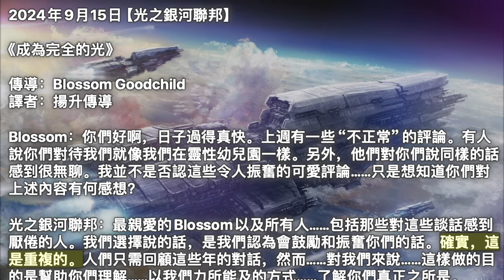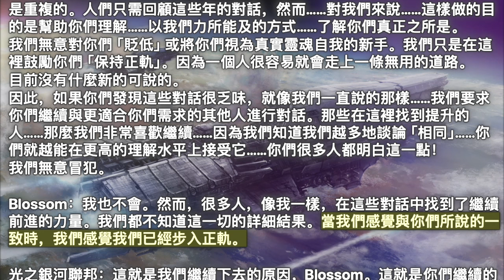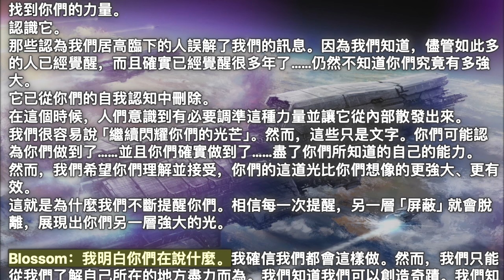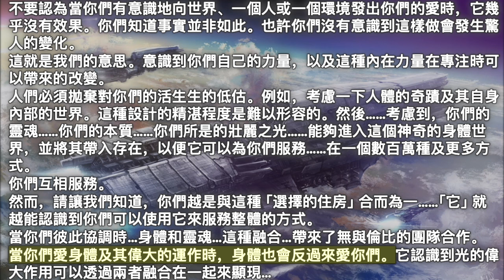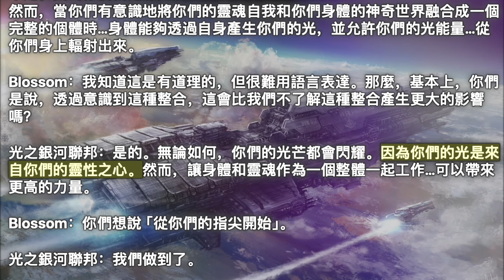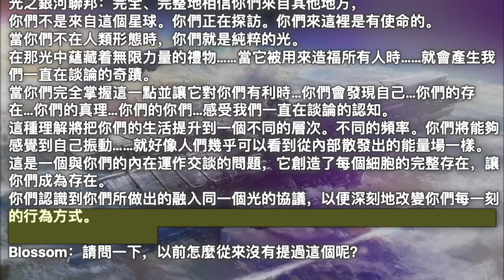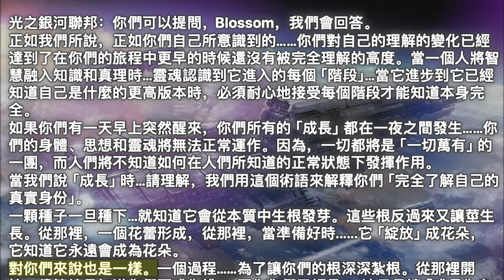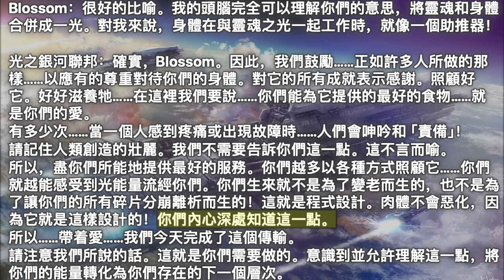成為完全的光【光之銀河聯邦】請記住人類創造的壯麗。盡你們所能地提供最好的服務。這就是你們需要做的。意識到並允許理解這一點，將你們的能量轉化為你們存在的下一個層次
2024年9月15日【光之銀河聯邦】

《成為完全的光》

Blossom：你們好啊，日子過得真快。上週有一些“不正常”的評論。有人說你們對待我們就像我們在靈性幼兒園一樣。另外，他們對你們說同樣的話感到很無聊。我並不是否認這些令人振奮的可愛評論……只是想知道你們對上述內容有何感想？

光之銀河聯邦：最親愛的Blossom以及所有人……包括那些對這些談話感到厭倦的人。我們選擇說的話，是我們認為會鼓勵和振奮你們的話。確實，這是重複的。人們只需回顧這些年的對話，然而……對我們來說……這樣做的目的是幫助你們理解……以我們力所能及的方式……了解你們真正之所是。
我們無意對你們「貶低」或將你們視為真實靈魂自我的新手。我們只是在這裡鼓勵你們「保持正軌」。因為一個人很容易就會走上一條無用的道路。
目前沒有什麼新的可說的。
因此，如果你們發現這些對話很乏味，就像我們一直說的那樣……我們要求你們繼續與更適合你們需求的其他人進行對話。那些在這裡找到提升的人……那麼我們非常喜歡繼續……因為我們知道我們越多地談論「相同」……你們就越能在更高的理解水平上接受它……你們很多人都明白這一點！
我們無意冒犯。

Blossom：我也不會。然而，很多人，像我一樣，在這些對話中找到了繼續前進的力量。我們都不知道這一切的詳細結果。當我們感覺與你們所說的一致時，我們感覺我們已經步入正軌。

光之銀河聯邦：這就是我們繼續下去的原因，Blossom。這就是你們繼續的原因，因為你們知道我們提供的這項服務對許多人來說有巨大的影響。

Blossom：是的。有時我想知道為什麼我們繼續前進，說同樣的話，然後我可能會收到最令人心酸的電子郵件，說你們的話讓他們留在了這個星球上，正如白雲存有所說……如果你們能把一個頭轉向光，那麼你們做得很好。所以……我們繼續前進。

光之銀河聯邦：不要讓自我的聲音將你們帶入誤解自我的情況。你們真聰明。你們每一個人。你們內在擁有所有知識……所有智慧。正是程式用一切無用的東西無情地轟炸了你們的思想，以便那些想要操縱你們並將你們拉到一文不值的程度的人。
這樣……頭腦仍然處於低估真愛力量的狀態。
這就是為什麼我們一遍又一遍地重複...
找到你們的力量。
認識它。
那些認為我們居高臨下的人誤解了我們的訊息。因為我們知道，儘管如此多的人已經覺醒，而且確實已經覺醒很多年了……仍然不知道你們究竟有多強大。
它已從你們的自我認知中刪除。
在這個時候，人們意識到有必要調準這種力量並讓它從內部散發出來。
我們很容易說「繼續閃耀你們的光芒」。然而，這些只是文字。你們可能認為你們做到了……並且你們確實做到了……盡了你們所知道的自己的能力。
然而，我們希望你們理解並接受，你們的這道光比你們想像的更強大、更有效。
這就是為什麼我們不斷提醒你們。相信每一次提醒，另一層「屏蔽」就會脫離，展現出你們另一層強大的光。

Blossom：我明白你們在說什麼。我確信我們都會這樣做。然而，我們只能從我們了解自己所在的地方盡力而為。我們知道我們可以創造奇蹟。我們知道我們有能力做到這麼多，但唯一的說法是……還沒有！因為如果我們“達到那個水平和理解”，我們現在就會這樣做。顯然我們還沒有做到這一點。我知道我沒有很好地表達這一點，而且我之前已經說過這些了。這就是這些對話的方式。

光之銀河聯邦：像我們一樣，Blossom。你們正在盡力而為！我們會說，你們目前住在一種將光拒之門外的振動中。
正是透過一種持續不斷的存在狀態……一種永不動搖的持續認知，才讓你們所是的光……去做它必須做的事情。
當我們說「不要低估你們的力量」時…我們的意思有很多種。
不要認為當你們有意識地向世界、一個人或一個環境發出你們的愛時，它幾乎沒有效果。你們知道事實並非如此。也許你們沒有意識到這樣做會發生驚人的變化。
這就是我們的意思。意識到你們自己的力量，以及這種內在力量在專注時可以帶來的改變。
人們必須拋棄對你們的活生生的低估。例如，考慮一下人體的奇蹟及其自身內部的世界。這種設計的精湛程度是難以形容的。然後……考慮到，你們的靈魂……你們的本質……你們所是的壯麗之光……能夠進入這個神奇的身體世界，並將其帶入存在，以便它可以為你們服務……在一個數百萬種及更多方式。
你們互相服務。
然而，請讓我們知道，你們越是與這種「選擇的住房」合而為一……「它」就越能認識到你們可以使用它來服務整體的方式。
當你們彼此協調時…身體和靈魂…這種融合…帶來了無與倫比的團隊合作。
當你們愛身體及其偉大的運作時，身體也會反過來愛你們。它認識到光的偉大作用可以透過兩者融合在一起來顯現…
更強大的力量從靈魂的更高視角進入。

Blossom：讓我再讀一遍。好的！和你們一樣！

光之銀河聯邦：我們將其比作插入插座的插頭。一切都已就位。只需要打開開關……然後低頭看……光……一直就在那裡……可以看到。

Blossom：那麼，你們的意思是什麼呢？

光之銀河聯邦：是光！
你們的完整之光……你們的完整和完全的光，總是存在於你們之內。不可能不是。因為你們就是那光。
然而，當你們有意識地將你們的靈魂自我和你們身體的神奇世界融合成一個完整的個體時…身體能夠透過自身產生你們的光，並允許你們的光能量…從你們身上輻射出來。

Blossom：我知道這是有道理的，但很難用語言表達。那麼，基本上，你們是說，透過意識到這種整合，這會比我們不了解這種整合產生更大的影響嗎？

光之銀河聯邦：是的。無論如何，你們的光芒都會閃耀。因為你們的光是來自你們的靈性之心。然而，讓身體和靈魂作為一個整體一起工作…可以帶來更高的力量。

Blossom：你們想說「從你們的指尖開始」。

光之銀河聯邦：我們做到了。

Blossom：那麼，我們是否只是聊聊內部運作……告訴他們計劃呢？

光之銀河聯邦：你們以為我們會這麼說，Blossom。然而，你們是對的。然而，聊天並不是透過言語來進行的。它來自於感受對這個真理的了解。
當這種感覺感受到我們試圖解釋的話語的真實性……並且只是讓雙方都接受到位……一個人的感覺就會發生明顯的差異。無論是肉體還是靈魂。

Blossom：我們該怎麼做呢？

光之銀河聯邦：
我就是光。
我就是愛。
我就是真理。
我是。
我們建議當你們念以上“咒語”時，融入對認知真理的感受。

Blossom：我們該如何做到這一點呢？

光之銀河聯邦：完全、完整地相信你們來自其他地方，
你們不是來自這個星球。你們正在探訪。你們來這裡是有使命的。
當你們不在人類形態時，你們就是純粹的光。
在那光中蘊藏着無限力量的禮物……當它被用來造福所有人時……就會產生我們一直在談論的奇蹟。
當你們完全掌握這一點並讓它對你們有利時…你們會發現自己…你們的存在…你們的真理…你們的你們…感受我們一直在談論的認知。
這種理解將把你們的生活提升到一個不同的層次。不同的頻率。你們將能夠感覺到自己振動……就好像人們幾乎可以看到從內部散發出的能量場一樣。
這是一個與你們的內在運作交談的問題，它創造了每個細胞的完整存在，讓你們成為存在。
你們認識到你們所做出的融入同一個光的協議，以便深刻地改變你們每一刻的行為方式。

Blossom：請問一下，以前怎麼從來沒有提過這個呢？

光之銀河聯邦：你們可以提問，Blossom，我們會回答。
正如我們所說，正如你們自己所意識到的……你們對自己的理解的變化已經達到了在你們的旅程中更早的時候還沒有被完全理解的高度。當一個人將智慧融入知識和真理時…靈魂認識到它進入的每個「階段」…當它進步到它已經知道自己是什麼的更高版本時，必須耐心地接受每個階段才能知道本身完全。
如果你們有一天早上突然醒來，你們所有的「成長」都在一夜之間發生……你們的身體、思想和靈魂將無法正常運作。因為，一切都將是「一切萬有」的一團，而人們將不知道如何在人們所知道的正常狀態下發揮作用。
當我們說「成長」時…請理解，我們用這個術語來解釋你們「完全了解自己的真實身份」。
一顆種子一旦種下…就知道它會從本質中生根發芽。這些根反過來又讓莖生長。從那裡，一個花蕾形成，從那裡，當準備好時. 它「綻放」成花朵，它知道它永遠會成為花朵。
對你們來說也是一樣。一個過程……為了讓你們的根深深紮根。從那裡開始，儘管總是知道你們要成為誰……因為你們已經是……這只是讓「成長為自我」發生的問題。

Blossom：很好的比喻。我的頭腦完全可以理解你們的意思，將靈魂和身體合併成一光。對我來說，身體在與靈魂之光一起工作時，就像一個助推器！

光之銀河聯邦：確實，Blossom。因此，我們鼓勵……正如許多人所做的那樣……以應有的尊重對待你們的身體。對它的所有成就表示感謝。照顧好它。好好滋養牠……在這裡我們要說……你們能為它提供的最好的食物……就是你們的愛。
有多少次……當一個人感到疼痛或出現故障時……人們會呻吟和「責備」！
請記住人類創造的壯麗。我們不需要告訴你們這一點。這不言而喻。
所以，盡你們所能地提供最好的服務。你們越多以各種方式照顧它……你們就越能感受到光能量流經你們。你們生來就不是為了變老而生的，也不是為了讓你們的所有碎片分崩離析而生的！這就是程式設計。肉體不會惡化，因為它就是這樣設計的！你們內心深處知道這一點。
所以……帶着愛……我們今天完成了這個傳輸。
請注意我們所說的話。這就是你們需要做的。意識到並允許理解這一點，將你們的能量轉化為你們存在的下一個層次。

Blossom：非常好。這是多麼可愛啊。非常感謝。我會照你們的建議去做。我相信我們都會的。非常愛你們。在感恩中。在愛的服務中。我是。

光之銀河聯邦：的確。你們是！